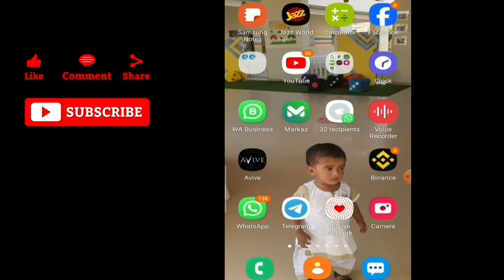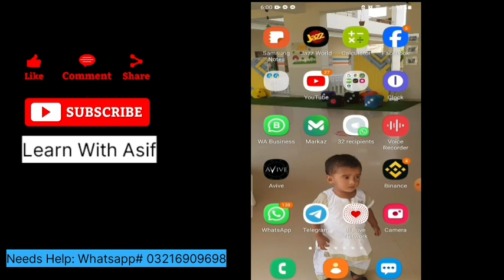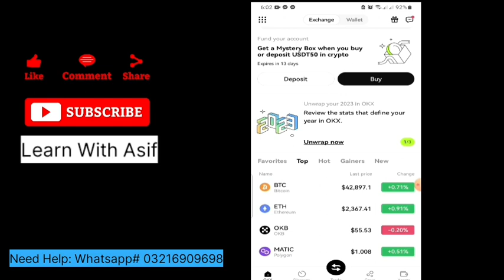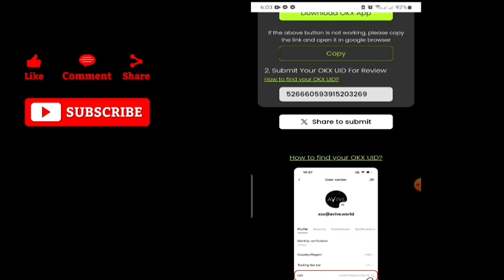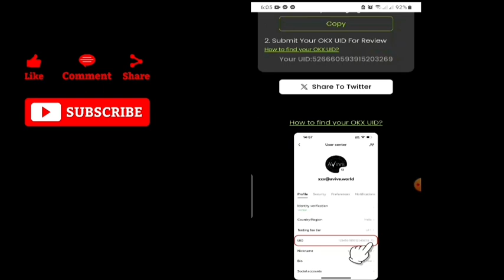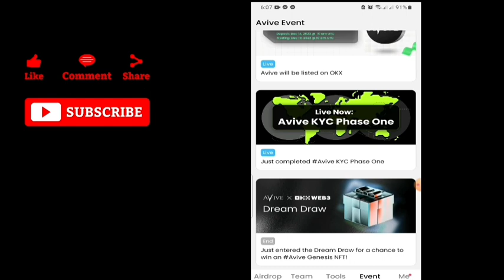How to Create OKX wallet | OKX Account Kaise Banae | How to Complete KYC in Avive App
your searches.

okx wallet kaise bnae
okx wallet
okx account
okx signup
okx signin
okx trading
okx surprise gift
okx pr account bnane ka tarika

Adsterra complete course

lecture#1
How to create account on adsterra to earn from ads. How to earn money from adsterra
lecture#2
lecture#3
lecture#4
lecture#5
lecture#6
Adsterra Ads Setup in Blogger 2023 | How to Earn Money From Blogging | Adsterra Earning Free Method
lecture#7
How to Make a Clickable Image for Facebook | How to Add a Clickable Website Link on Picture

Lecture# 11

Adsterra complete setup on google site
Adsterra Direct Link Earning Method | Facebook Link Sharing Method

Information shared on this YouTube Channel, Facebook Page and all other Social Media Platforms (Learn with Asif)
 is just for educational and informational purposes only. There is no guarantee that you will be able to generate income
 by using the ideas mentioned in this video, it mainly depends on your skills, hard work and knowledge. We have taken
reasonable precautions to ensure that the information in this video is accurate, but we still can’t ensure that the
websites/applications mentioned/used in this video are free from errors. You expressly agree not to rely upon any information
given in this video/channel. This YouTube Channel strictly advises viewers to Please Do Your Own Research before investing in
any project, and take part at *Your Own Risk*.